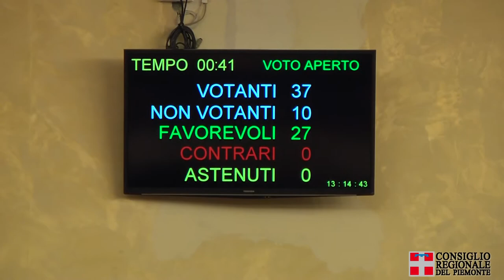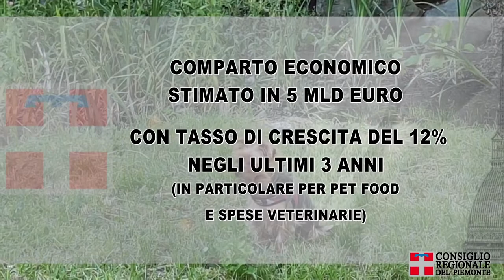Legge sui dog sitter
Il Consiglio regionale ha approvato la legge sui dog sitter che istituisce la figura del cosiddetto "accompagnatore di cani", competenza che viene acquisita in corsi di formazione specifici.